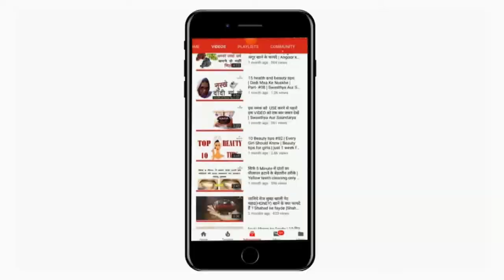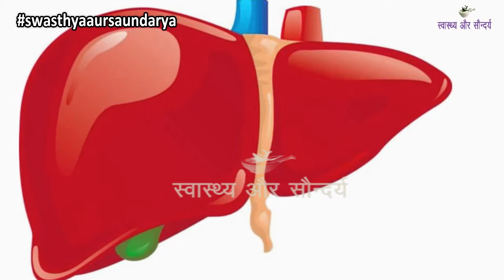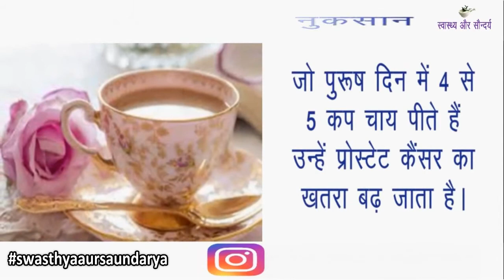चाय पीने के नुकसान जानकर आज से ही चाय पीना छोड़ दोगे | Chai Pine Ke Nuksan | Swasthya Aur Saundarya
नमस्कार दोस्तों
स्वास्थ्य और सौंदर्य में आपका एकबार फिर से स्वागत है| आज हम इस Video में बात करेंगे चाय पीने से होने वाले नुकसान के बारे में | चाय पीने से कोई फायदा हो या न हो लेकिन नुकसान बहुत अधिक होता है | आज के समय में चाय को सत्कार का सबसे बड़ा जरिया माना जाता है | सुबह -सुबह जब तक गरमा - गरम चाय नहीं मिलती तब तक नींद ही नहीं खुलती | रात की खुमारी को तोड़ने वाली सुबह की चाय दिन भर में लगभग 3  से 4  बार आराम से पी जाती है | बिना इस बात को जाने कि चाय पीना सेहतमंद है या नुकसानदायक लोग मजे से चाय पीते हैं | चाय पीना सेहत के लिए कितना नुकसानदायक है इस Video में यही बताने जा रहे है | चाय से होने वाले नुकसान के बारे में जानने के लिए बने रहिए इस Video के साथ |
Hello friends
Welcome once again to Swasthya Aur Saundarya. Today in this video we will talk about the harm caused by taking tea. There is no benefit to taking tea but the loss is very high. In this time tea is considered the biggest means of hospitality. Without knowing this whether taking  tea is healthy or harmful people taking  tea with fun. How harmful is this we are going to tell in this video.